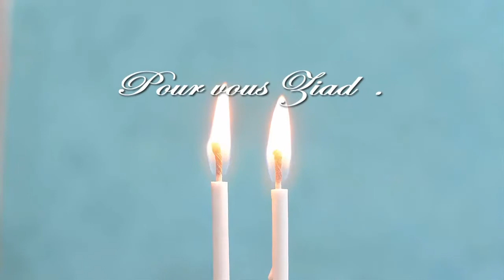Joyeux anniversaire Ziad 🎁 سنة سعيدة زياد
Joyeux Anniversaire Ziad
Happy Birthday Ziyad
سنة سعيدة زياد
عيد ميلاد سعيد زياد
sana sa3ida ziad

If you like the clip, do not skimp on us with a button, like a subscription to the channel, and make the bell feature if you want to reach everything that is new Thank you